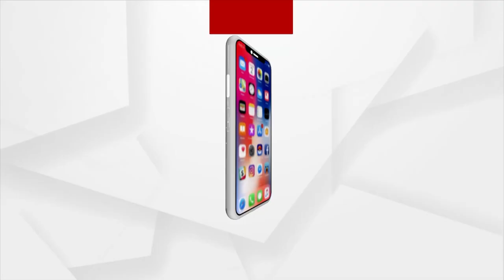Ranga Adhar | Argus News